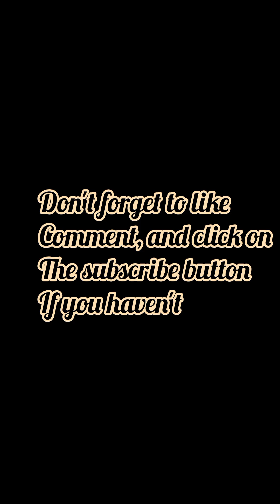Why We Can’t Resist a Good Story | The Science Behind Storytelling Mythology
From ancient legends to modern sci-fi sagas, one question echoes through time:
Why do we love stories of heroes, dragons, and impossible worlds?

In this video, we explore the hidden science behind our obsession with stories — how our brains release powerful chemicals when we follow a hero’s journey, why myths and fantasy worlds feel so real, and how storytelling shaped humanity itself.